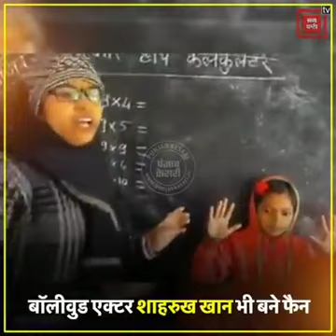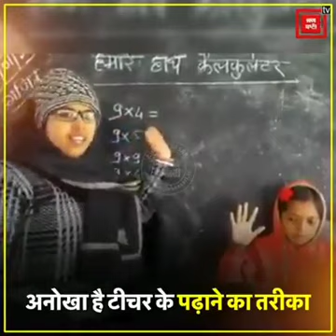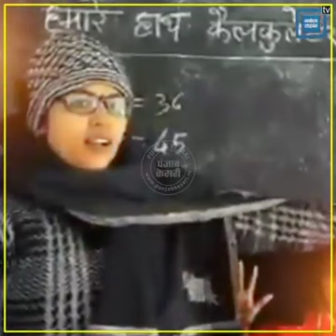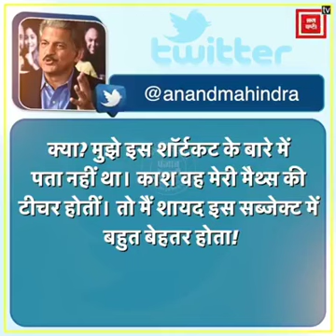हमारे हाथ CALCULATOR 😀😀